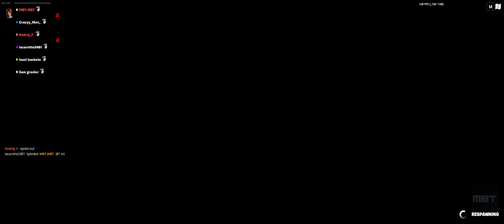FORTNITE ⭐ Mythic Repeater Rifle - FFA ⭐ - MAP CODE: 7931-4448-5009